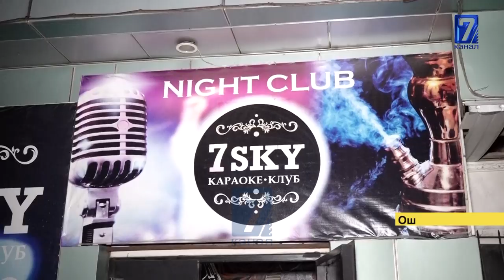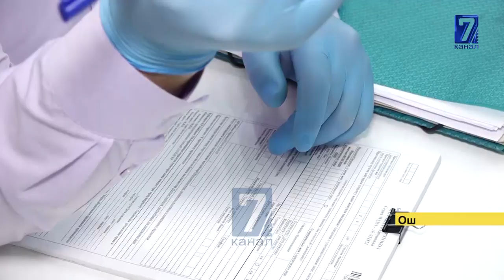ОШТОГУ ТҮНКҮ КЛУБДАРГА РЕЙД